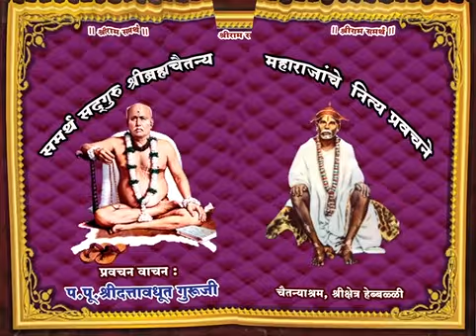Pravachan - August 12 Marathi